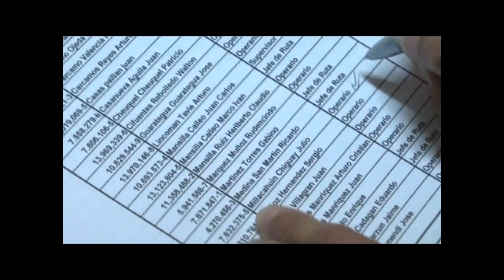VACUNACIÓN TRABAJADORES GESTIÓN AMBIENTE